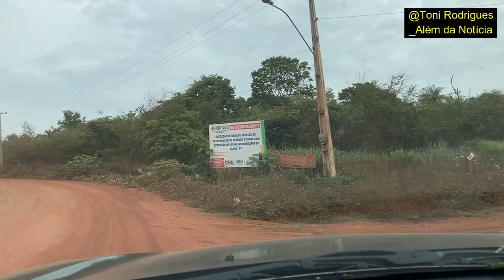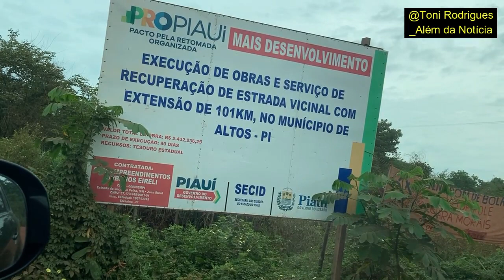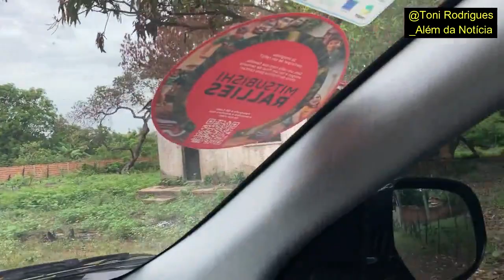Encontramos a rodovia fantasma Altos a José de Freitas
Encontramos uma rodovia fantasma. Deveria ter sido asfaltada há pelo menos 15 anos. Custo estimado R$ 15 milhões. O governo chama de rodovia vicinal. Como se fosse estrada municipal. No entanto é rodovia estadual. Faz parte do orçamento para receber asfalto há vários. O governo superdimensiona sua extensão. Fala em 101 km. No entanto são cerca de 28 km. Asfaltada, reduziria sensivelmente o percurso entre as duas cidades, Altos e José de Freitas. Assista e compartilhe. Obrigado e vamos adiante.